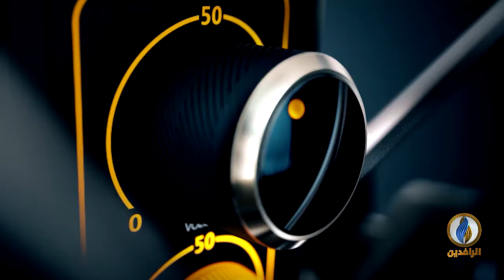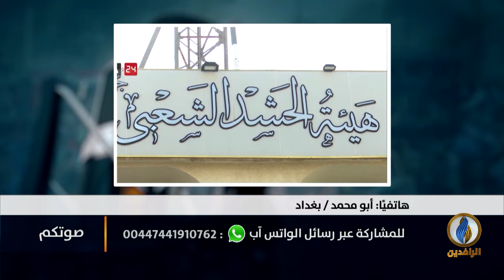صوتكم | الكاظمي على خطى سابقيه في الفشل بإدارة الدولة في العراق